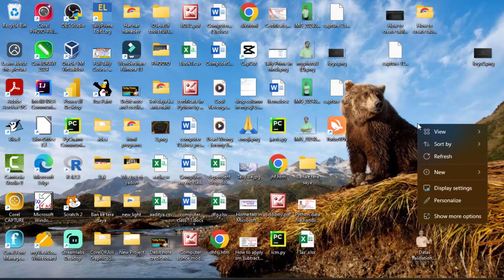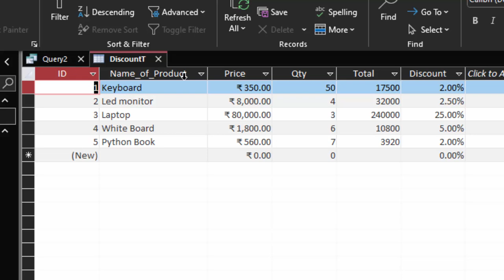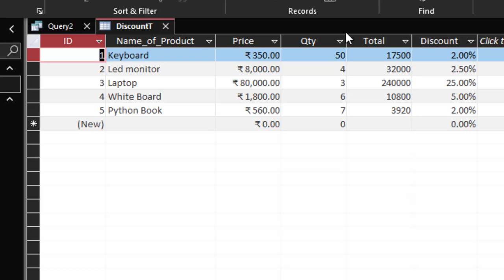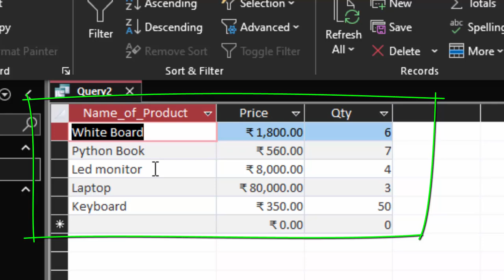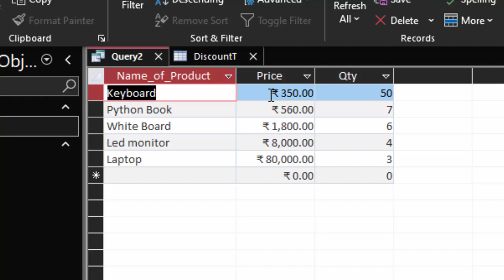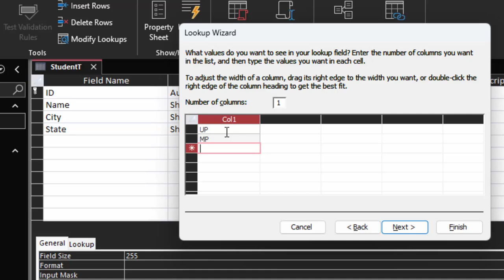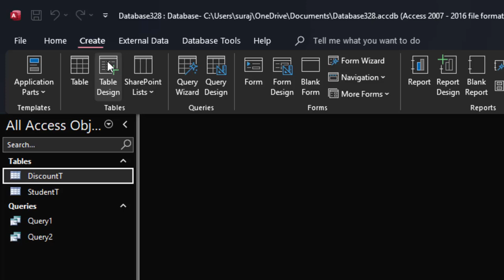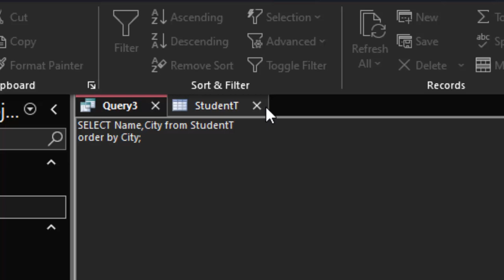Ascending and Descending order sorting in Ms Access || Ms Access in hindi